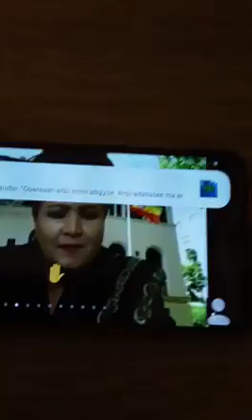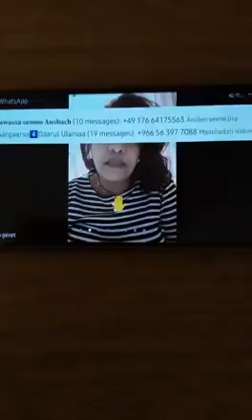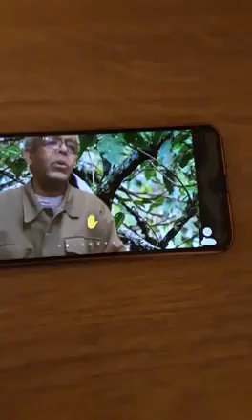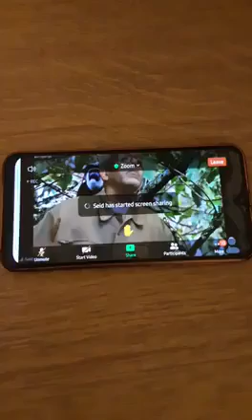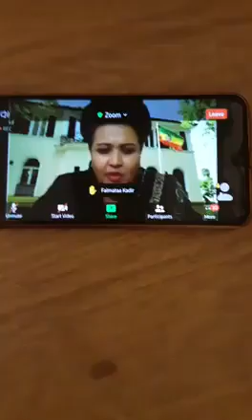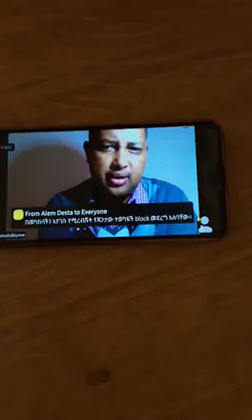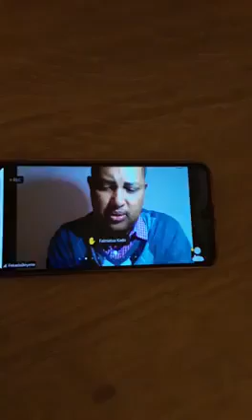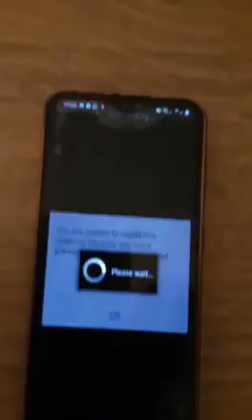Jarri soddaa Walgahii Zoomiin Oromoo balleessu fi Gargaarsa Tigrey irra dhabsiisuuf mari osoo gootu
Ethiopia 🇪🇹 German Ambassador Mulu salamon